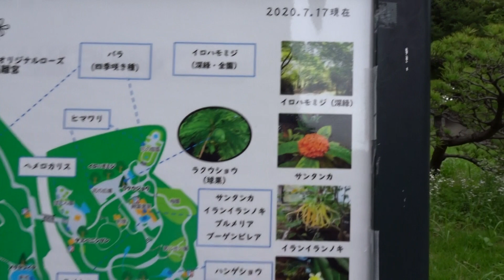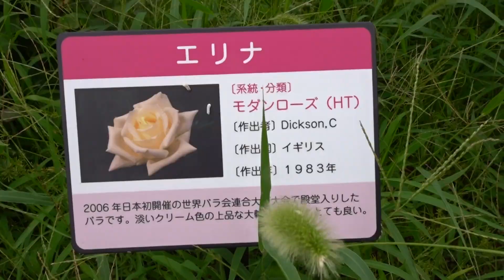須磨離宮公園バラ令和２年０７月１７日（金）その２ムービーショー